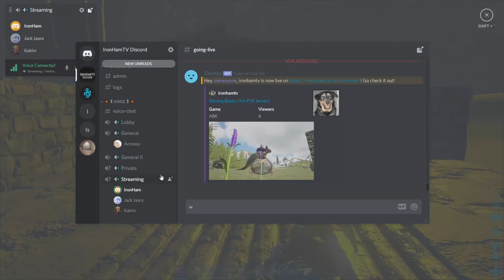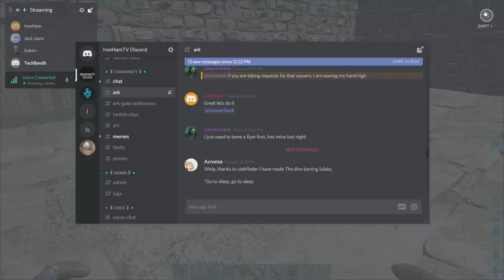012 - 2 of 2 Live Twitch With Bratlett - Moving Bases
Thought I'd share Bratlett's Twitch videos here on YouTube as well!